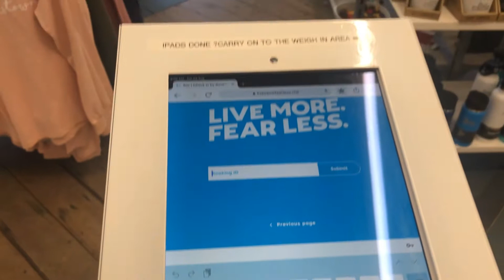New Zealand Vlog | World’s biggest Nevis Swing and highest Nevis Bungy